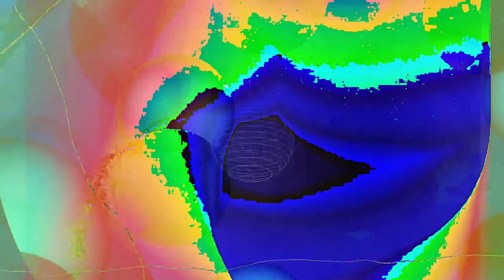[EPILEPSY WARNING] Movie 24 02 21 02h22m31s